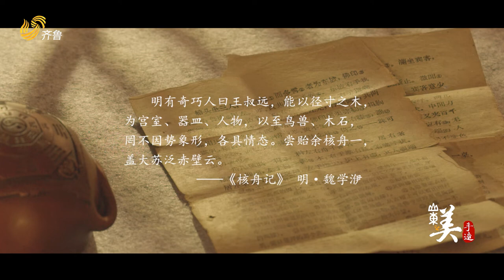《山东之美·手造》潍坊核雕：“手工界天花板”!一把刻刀 演绎果核上的“天下”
方寸间演绎大千世界的潍坊核雕、千变万化奇巧百出的潍坊风筝、琥珀般高贵的淄博鲁青瓷……从古至今，“山东手造”凝聚着劳动人民的聪明才智和实用温暖的生活态度，不仅是在传承文化，更是在播种精神。古有匠人巧夺天工，今有传承人还原“江上泛舟”；古有画中走出的风筝仙子，今有与世界约会的潍坊风筝……穿越了时空隧道，“山东手造”“玩”出了新花样。